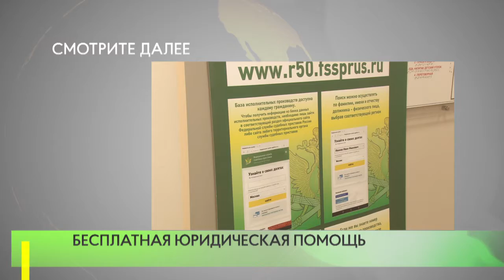Бесплатная юридическая помощь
В рамках Всероссийского единого дня оказания бесплатной юридической помощи в Одинцовском офисе МФЦ приём граждан провели судебные приставы.